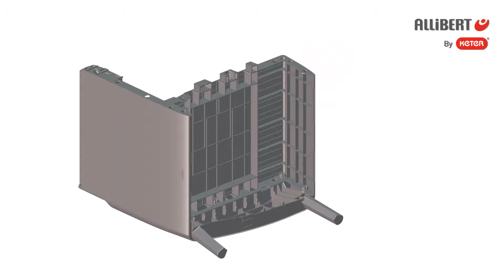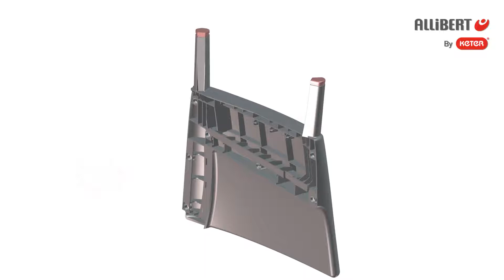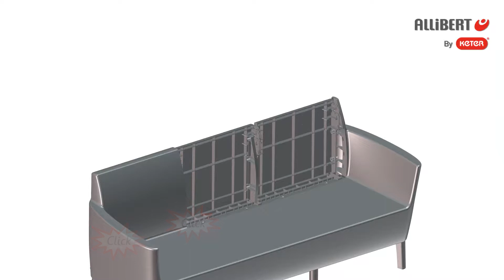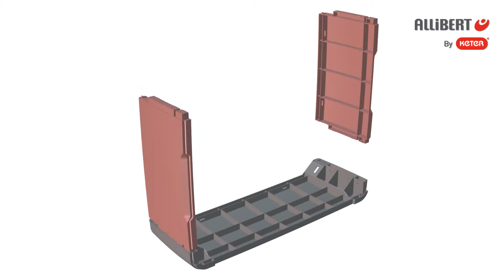Keter Salemo 3 zestaw ogrodowy z dużą sofą instrukcja montażu - Meblobranie.pl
Instrukcja montażu zestawu ogrodowego Salemo 3 wprowadzonego w 2018 roku przez grupę Keter, Curver i Allibert. Posiada innowacyjny design z blatem stolika imitującym drewno, co oznacza, że jest płaski. zapewnia to idealną powierzchnię do postawienia naczyń.